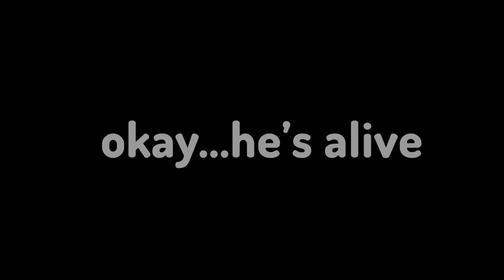Skywars Clutch God VS 6 YouTubers (Minecraft Manhunt)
🔗 Epidemic Sounds

⚔️ Pack:
🔗 Azura 16x Pink

📌 About: Specularpotato destroys YouTubers ina  skywars manhunt
📌 My Equipment:
► Mouse: Razer Deathadder Elite
► Keyboard: Logitech G Pro
► Microphone: Samson G-Track Pro
► Headphones: HyperX Cloud Stinger
► Webcam: Razer Kiyo
► Mousepad: Bladehawks RGB Mousepad
► Streamdeck: Elgato Streamdeck XL